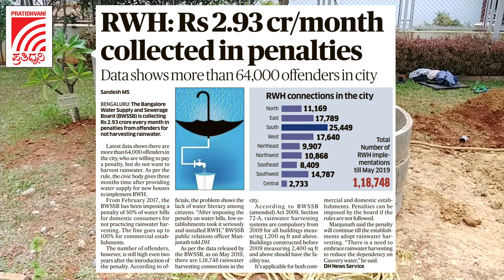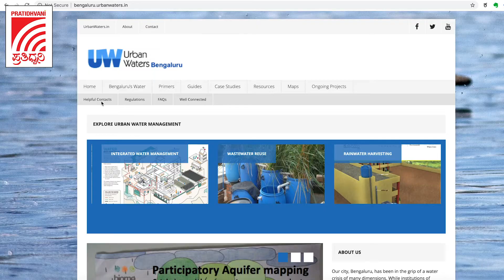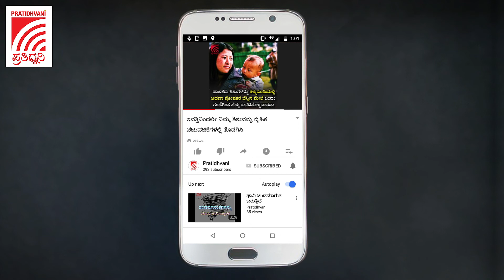This Community could solve Bengaluru's Water Crisis by Creating a Cauvery under our feet!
ಬೆಂಗಳೂರಿನಲ್ಲಿರುವ ಅತಿ ಹೆಚ್ಚು ಬಾವಿಗಳನ್ನು ತೋಡಿದವರು ಬೋವಿ ಜನಾಂಗದವರು. ಈ ಜನಾಂಗದವರಿಂದ ನಗರದಲ್ಲಿ ಹೆಚ್ಚುತ್ತಿರುವ ನೀರಿನ ಕೊರತೆಯನ್ನು ನೀಗಿಸಬಹುದು.

The Bovi Community has been into the occupation of digging wells and building wells for several generations. With the advent of borewells, they are getting less and less work in the city. At the same time, Bengaluru faces a grim drinking water crisis. The government is looking for solutions outside the city but this community right here could be the key to making Bengaluru water secure.
Water Activist Dr S Vishwanath believes that working with the community, recharge wells and rainwater harvesting units can be set up to improve Bengaluru's groundwater tables.